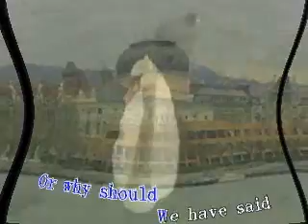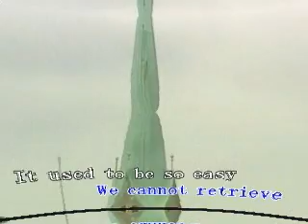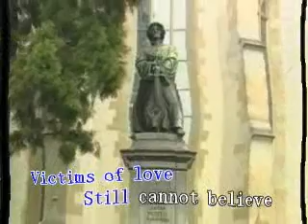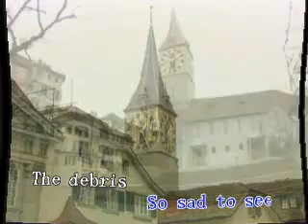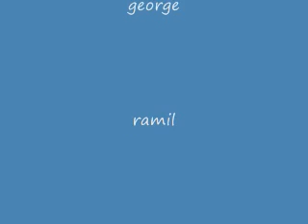victims of love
if you are victim of a crazy little thing called love watch this.